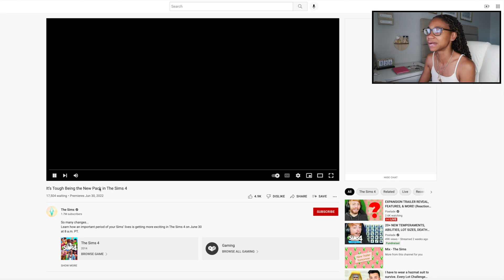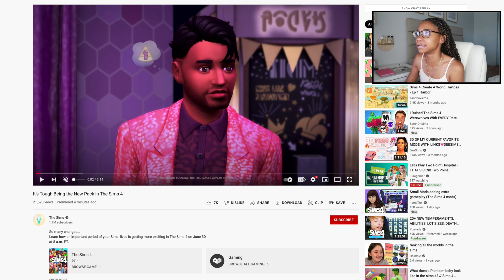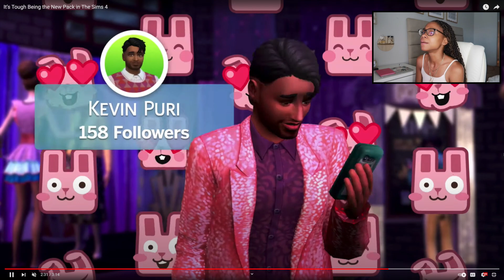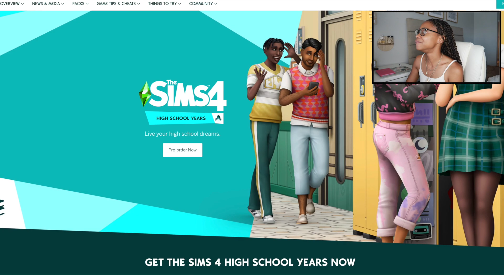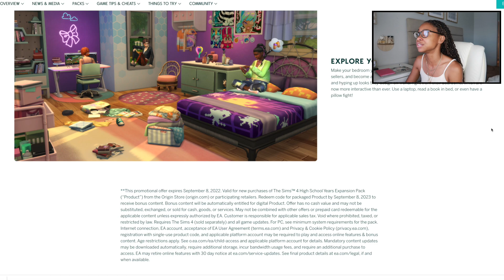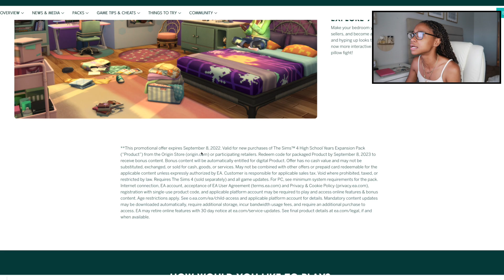The Sims 4 High School Years is FINALLY here ! 📚 (Reaction + Breakdown trailer Review)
Instagram.com/waterwavepro

▹AfroCuban
▹ I'm 5'1